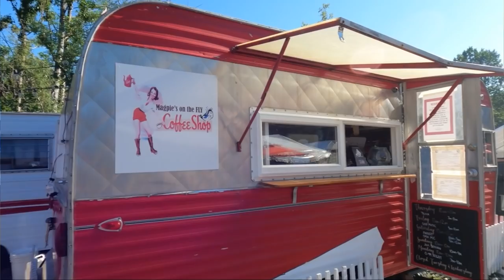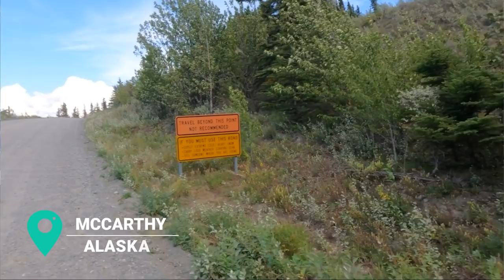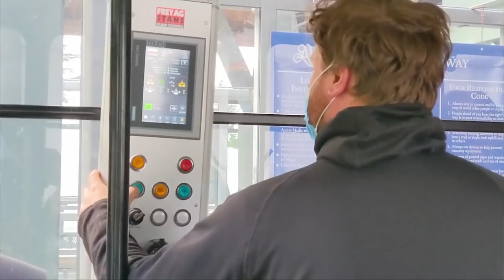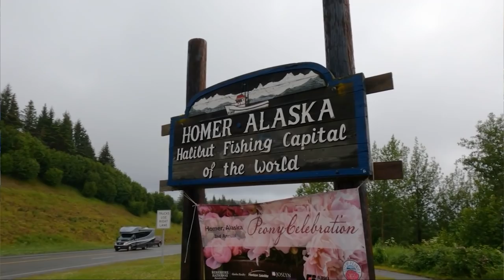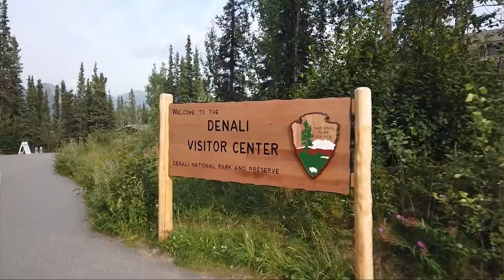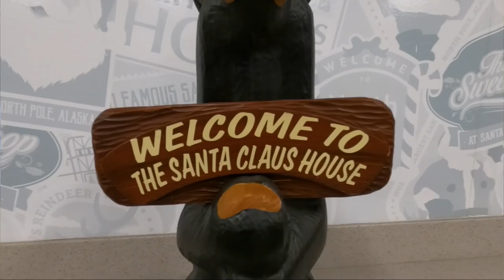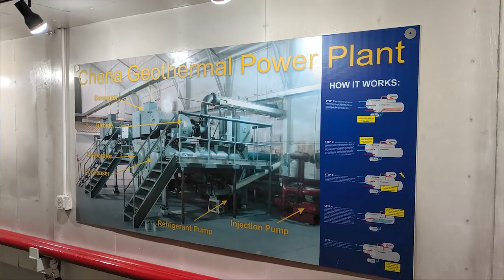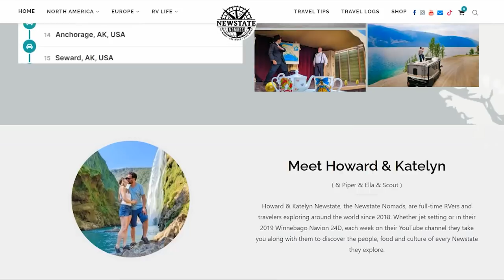Ultimate Alaska Road Trip: Where to Go, What to See, What to Do! | Newstates Go North: EP13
From the coastal fishing towns of the Kenai Peninsula to the incredible mountains of the interior, we’ll help you plan your ideal Alaskan RV adventure! Our Alaska Planning Guide is now available and on SALE!

Alaska is huge, so where should you visit and how much time should you dedicate to each location? In this episode, we’ll be covering some of the must-visit locations, what route we recommend and activities you won’t want to miss.

Destinations we’ll cover:
Tok to Anchorage
Valdez
Kenai Peninsula:
Girdwood
Whittier
Seward
Cooper Landing
Homer
McCarthy/Kennicott
Denali National Park
Richardson Highway to North Pole & Fairbanks
Chena Hot Springs

We’ve been RVing full-time for three years and just wrapped up our second RV trip throughout the great state of Alaska where we spent the summer sharing incredible stories from the 49th state.

0:00 Intro
0:35 Where to start? The Alaskan Circle
1:26 Tok, Alaska - First Stop After Leaving Canada
1:54 The Tok Cutoff - Saves you time!
2:22 The Richardson Highway and the Alaskan Pipeline Viewing
2:50 Glennallen, Alaska - Refueling Stop
3:00 Richardson Highway South to Valdez, Alaska
4:06 The road to McCarthy & Kennicott, Alaska
5:00 Southwest to Anchorage through Glacier View
5:58 Anchorage, Alaska - shopping, refueling and where to camp
6:30 The Kenai Peninsula - Driving the Seward Highway
7:06 Girdwood, Alaska
7:32 Whittier, Alaska
8:30 Seward, Alaska
9:08 Cooper Landing, Alaska and the Kenai River
10:07 Homer and the Homer Spit, Alaska
11:22 Denali National Park - Sled Dog Demonstrations & Discovery Hikes
13:38 Fairbanks, Alaska & North Pole, Alaska - Meet Santa Claus
14:06 Chena Hot Springs
14:48 Coming Soon - RVing in Alaska Planning Guide

Liked our twice-weekly episodes earlier this year? For every 10 new members who join at any level, we'll add another month of twice a week episodes. When we reach 100 total members, the change becomes permanent!